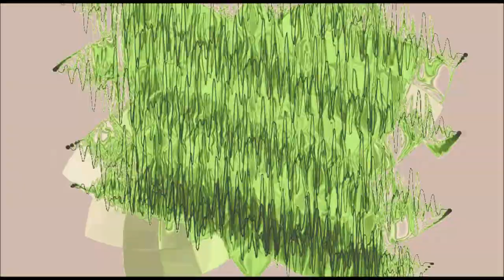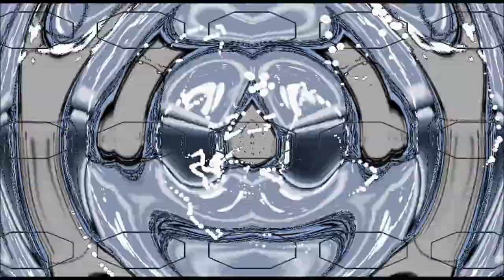Op. 22 - Hyperlude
Original composition for piano by Robert L. Stephens.

Music composed and performed using Avid Sibelius 7 with additional piano plug-in from Synthogy Ivory II Grand Pianos.